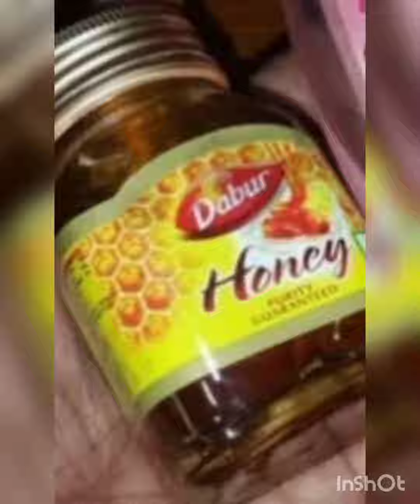मकरसंक्रांतीसाठी वाण वस्तू आयडिया (makersankratisathi wan wastu idea)